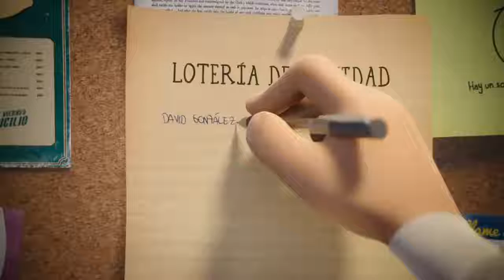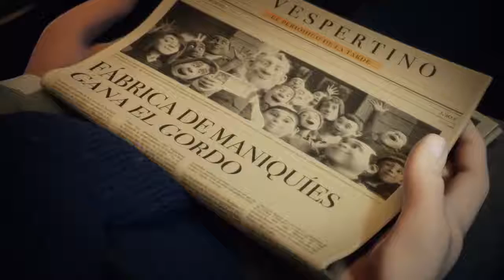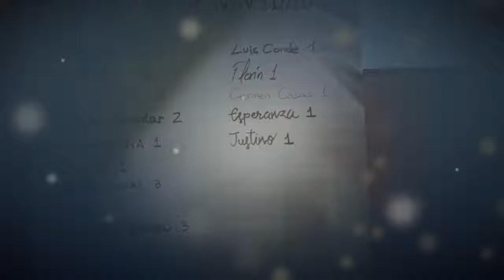SPANISH LOTTERY'S 'JUSTINO' CAMPAIGN WINS CYBER GRAND PRIX AT CANNES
Editor's Pick

The Spanish Lottery's "Justino" holiday campaign has won a Cyber Grand Prix at the Cannes Lions International Festival of Creativity. The campaign was one of two Cyber Grand Prix awarded, the other being ING"s "The Next Rembrandt."

"Justino," created out of Leo Burrnett Madrid, promotes Anuncio Loteria de Navidad, Spain's famous annual Christmas lottery whose big payout is known as "El Gordo." The centerpiece of the campaign is the Pixar-like tale of an elderly night watchman at a mannequin factory.

Jury President Chloe Gottlieb, co-executive creative director of R/GA U.S., said, "The reason we loved this was it was born out of digital. It was not a TV spot put on YouTube. It was created for the digital space and every piece of the story was perfectly crafted for its channel. 'Justino' was a beautiful film at the level of Pixar, and then when you went to the Instagram feed or Facebook channel, it was all different and interesting and perfect for the appropriate platform. We love this idea that storytelling is not just happening in the same way, that people have such literacy now, such an ability to play with the materials and tools, that the story becomes dimensionalized and even more beautiful when we experience it. It's work that has no dead end."

The "Justino"campaign also won two Gold Cubes and Client of the Year at the Art Directors Club in New York last month.

Read more about the category over at AdAge.com.

Original story:

This moving holiday film for Spain's National Lottery has gone seriously viral, becoming the #1 trending topic in Spain since Monday and hitting over a million views within a day. Animated in Pixar-like style, it's the story of Justino, an elderly night watchman at a mannequin factory who spends his lonely graveyard shift surrounded by the dolls and never gets to meet his daytime colleagues. In order to connect with them, he starts to have some fun with the mannequins, moving them around into different funny poses and places. The question is, do they know he exists -- and will they include him in their lottery syndicate?

The ad was created by Leo Burnett, Madrid, and directed by Against All Odds at Passion Pictures. It's one of a series of feelgood spots promoting Spain's Christmas lottery draw "El Gordo." Last year's ad featured a man in a coffee bar who forgot to buy a ticket.